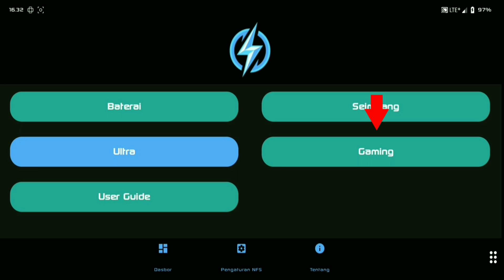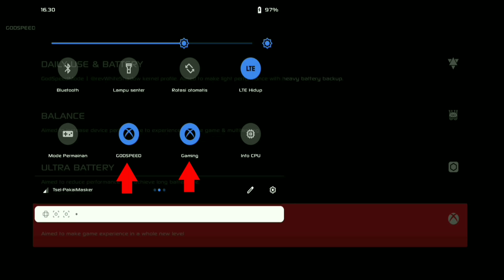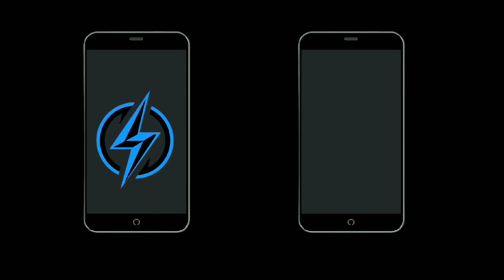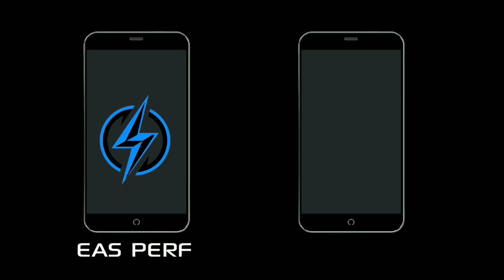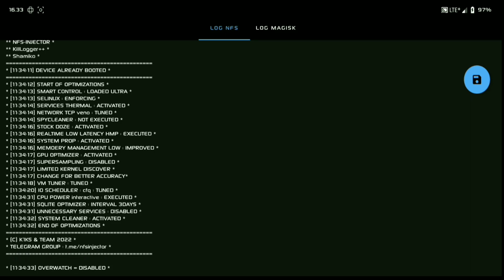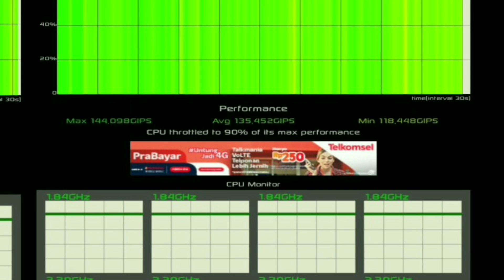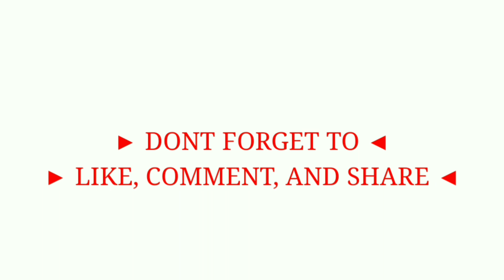NFS Injector atau Godspeed Mode? Magisk Module dengan Performa Gila!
BEST PERFORMANCE MAGISK MODULE | NFS INJECTOR VS GODSPEED MODE